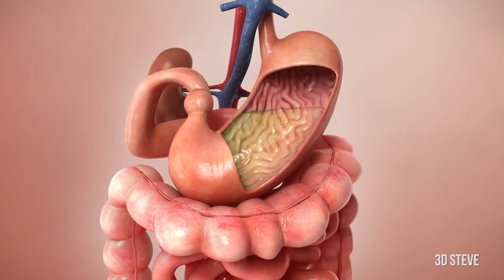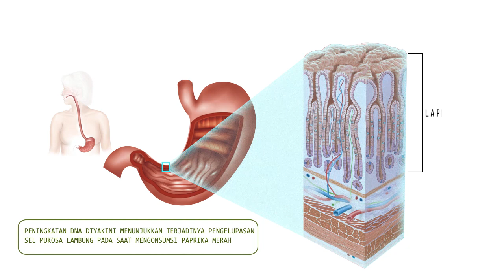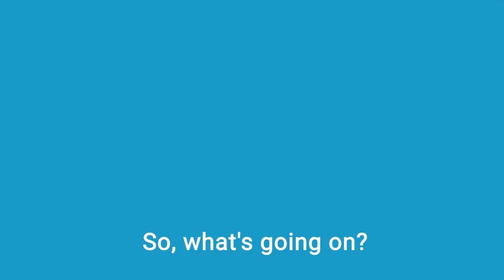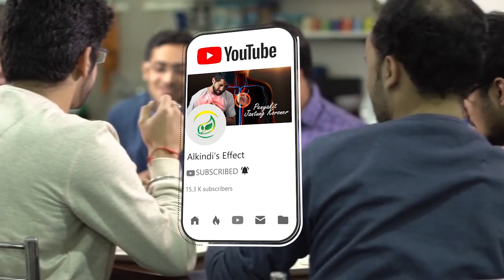MAKANAN PEDAS BIKIN SAKIT LAMBUNG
Tidak sedikit orang yang merasa bahwa makan tanpa sambal akan terasa hambar. Salah satu kelebihan makanan pedas adalah memliki sensasi yang nagih ketika dimakan.  Disekitar kita pun sudah banyak sekali penjual makanan pedas yang dapat kita temukan dengan mudah.

Mengonsumsi makanan pedas secara berlebihan ternyata dapat menyebabkan gangguan pada pencernaan, misalnya saja gangguan lambung.

Ngeri sekali bukan ?
Yuk..mulai dari sekarang kurangi makan makanan pedas..

Alamat Klinik Alkindi Medan :
Jl. Sidorukun, Pulo Brayan Darat II, Kec. Medan Tim., Kota Medan, Sumatera Utara 20237

Alamat Klinik Alkindi Surabaya :
Jl. Raya Wisma Lidah Kulon No.A-88, Lidah Kulon, Kec. Lakarsantri, Kota SBY, Jawa Timur 60213